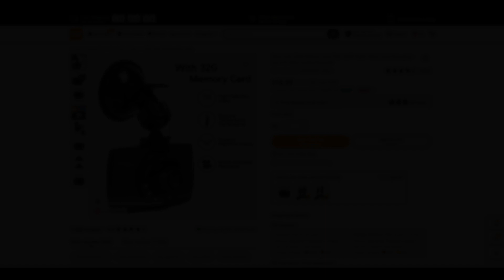$15 Temu Dashcam - Part 2 - Night Driving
$15.00 USD Temu Dashcam installed in my 2023 Toyota Tacoma

0:12 With IR Lights
1:15 Without IR Lights